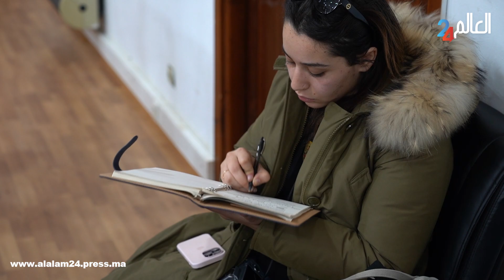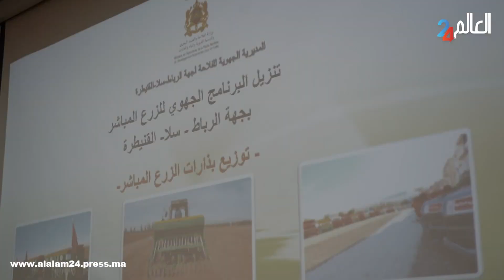توزيع 11 بذارة على جمعيات فلاحية مهنية لتعزيز الإنتاج الفلاحي في إقليم الخميسات